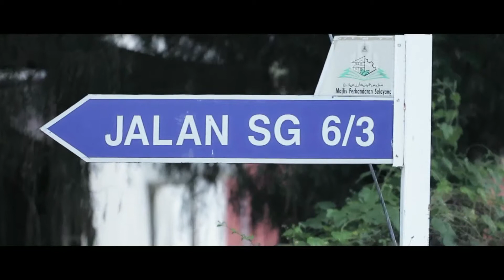HAFIDAH & FIRDAUS (SOLEMNIZATION)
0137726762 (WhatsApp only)